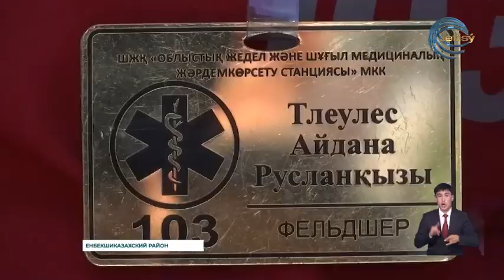В Енбекшиказахском районе бригада фельдшерской скорой помощи успешно приняла роды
В Енбекшиказахском районе бригада фельдшерской скорой помощи успешно приняла роды у многодетной матери, которая родила своего седьмого ребенка прямо дома. Несмотря на возникшие трудности, фельдшеры смогли благополучно справиться с ситуацией, в итоге на свет появился здоровый малыш.